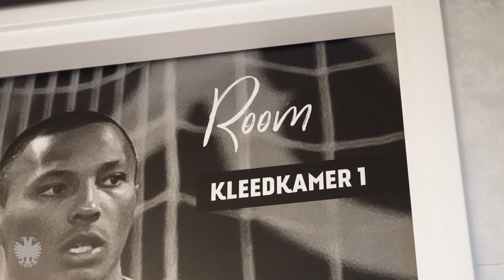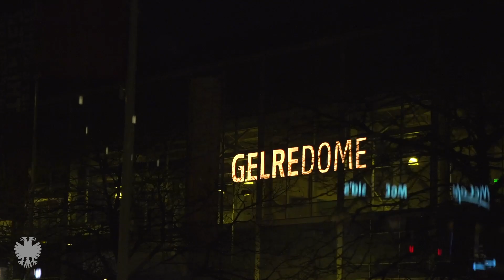WENSPUT | Vitesse laat wens uitkomen van vriendenteam! 💯 🙌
Vitesse heeft in samenwerking met de Vriendenloterij een wens laten uitkomen voor een voetbalteam. Het 'sterrenensemble' heeft een dag op Papendal mogen meetrainen onder leiding van Edward Sturing en was aandachtig toeschouwer tijdens de wedstrijd Vitesse vs FC Twente. Een mooie en geslaagde dag!